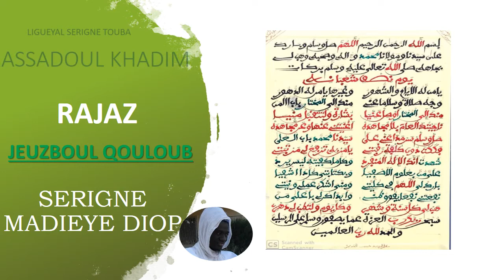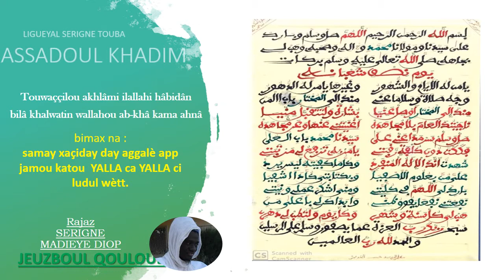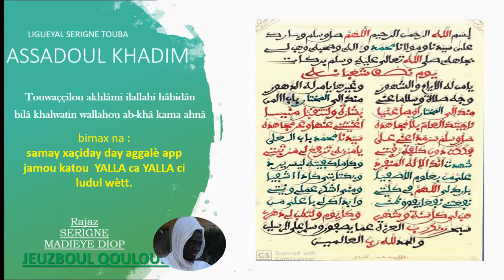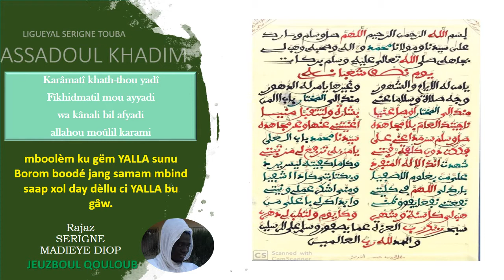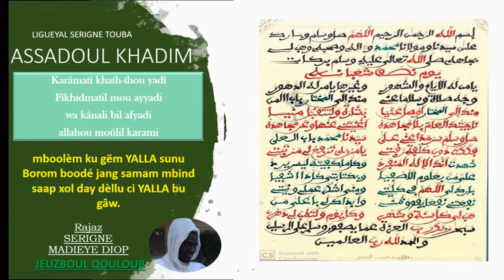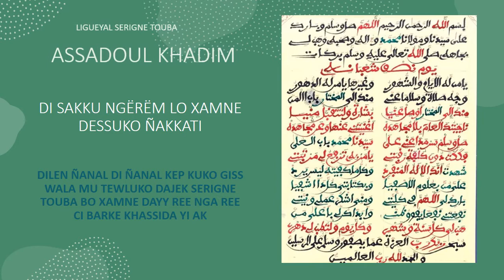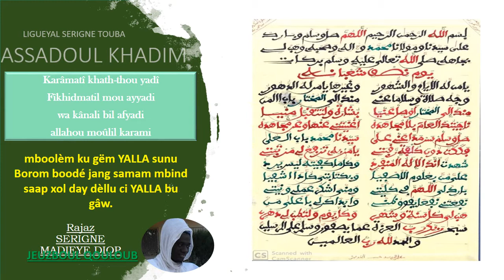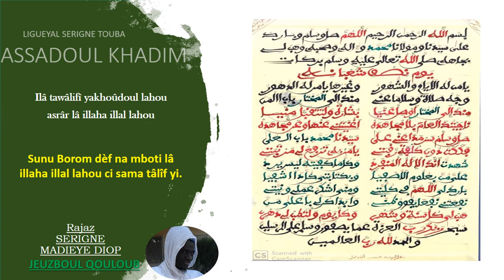KHASSIDA JEUZBOUL QOULOUB RAJAZ SERIGNE MADIEYE DIOP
Kéép kuko tewlu noogi sakku ci yaw nga fatéliku Cheikh Ahmadou Fadl Mbacké ak Cheikh Mouhamadou Moustapha ak mboolém ñimu bokkal nu saxx ci seeni mbég te am seeni ngërëm. Ngërëm lo xamné dessuko ñakkati. Amin
 Amin!